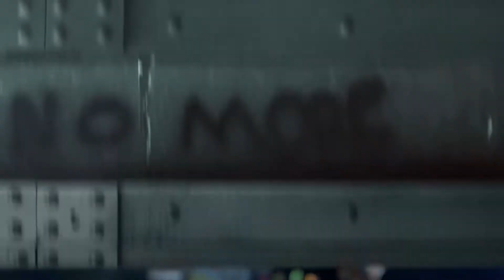Doctor Who: The Day of the Doctor Movie Review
This is my movie review/tv episode/tv movie - Movie Review!

The Doctor's dangerous past comes back to haunt him in this 50th Anniversary special.

There was originally the trailer for The Day of the Doctor at the end of the video before the outro but it got blocked world wide so the YouTube editor is removing it, if you are reading this it means the video is no longer blocked world wide. The bit at the start of the video should stay there and here are the links to those trailers:

Amazon Prime Video